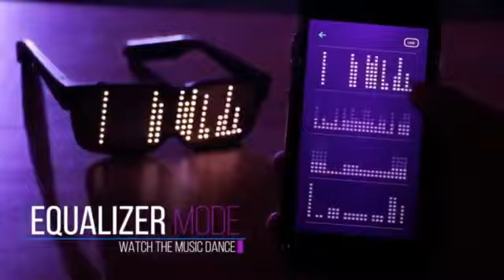Gifts For Team Members : Multicolor Party LED Glasses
Make your next celebration unforgettable with These Dynamic LED Glasses.